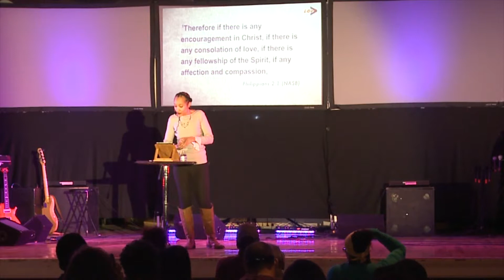Love Is Not Selfish | Dafnette Jones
Agape is not only concerned about it’s own needs, but the needs of others.